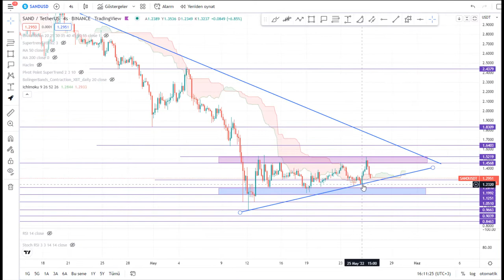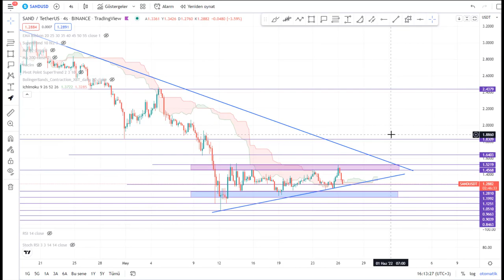Kripto Teknik: The Sandbox (SAND) Teknik Analiz- 26.05.2022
2011 yılında Pixowl tarafından geliştirilen "The Sandbox", kullanıcıların bir oyun biçiminde dijital varlıklar oluşturmasına, inşa etmesine, satın almasına ve satmasına olanak tanıyan blok zinciri tabanlı bir sanal dünyadır.

Sandbox, merkezi olmayan otonom organizasyonların (DAO) ve değiştirilemez tokenların (NFT'ler) güçlerini birleştirerek, gelişen bir oyun topluluğu için merkezi olmayan bir platform oluşturur. Yapmış olduğu bu yenilikler sayesinde oyunu oynayanların bir kısmı oynadıkları oyunlardan para kazanabilmektedirler.

jr6lr3